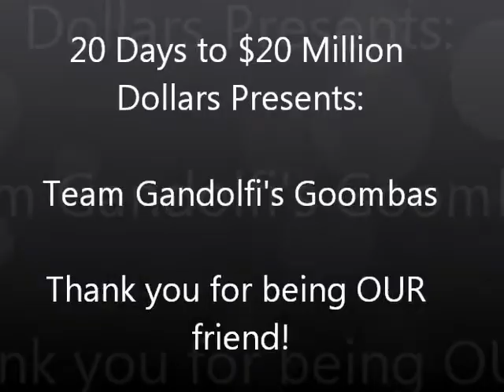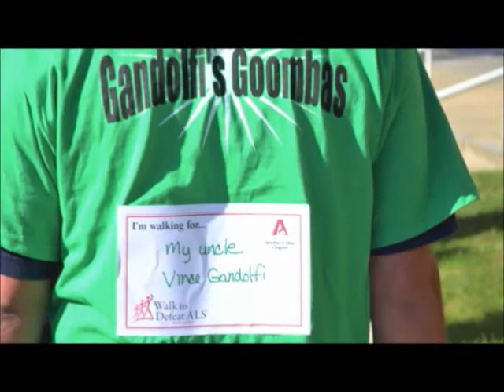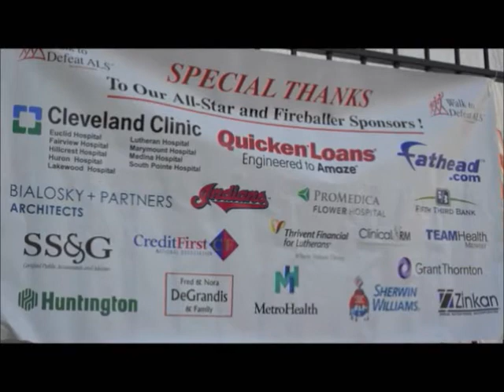Gandolfi's Goombas Walk Team.wmv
The ALS Association's Northern Ohio Chapter's Walk Team, Gandolfi's Goombas, is one of the many Walk teams involved in the Walk to Defeat ALS that has helped to raise awareness of ALS, otherwise known as Lou Gehrig's Disease, in 2011. Help Vince and The ALS Association achieve our goal of a world without ALS by visiting